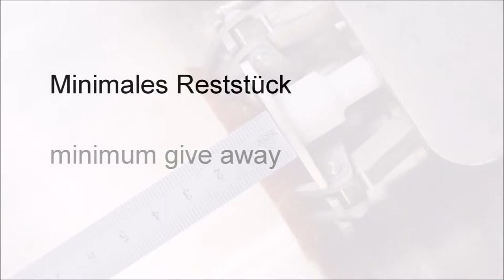An Amazing Salami Slicing Solution - The MHS Compactslicer Hard Salami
See all our industrial meat slicers and get a quote or call us to talk to one of our experts
The Vertical and Portioning MHS Compact Slicer machines provide up to 400 slices per minute and from .5mm (1/32) to 34mm (1.25”) in thickness. The product being sliced in the MHS vertical slicer can be tempered 24°-28° boneless beef, pork, fish, poultry, deli meats and bone-in pork loin.

The Vertical and Portioning MHS Compact Slicer machines are fast and easy to use when you are only cutting one or two thicknesses but if you need more variations in thicknesses, exact thickness for portion control, or multiple thicknesses on a single cycle you should ask us about our ES, IC or ICC Series MHS horizontal slicers and portion control slicers.
We have sold these vertical slicers to companies slicing beef jerky, cheese steak, thin sliced Milanesa, boneless ribeye beef.
We have sold these vertical slicers and portioning machines to slice boneless porkchops.
If you want to purchase one of the best vertical slicers and portion control machines on the world market, contact us at RA Maxwell and Associates our ask about or other slicer line the MHS PCE KS Series horizontal slicer and portion machines. When you purchase a Vertical or horizontal slicer from RA Maxwell and Associate, we will provide training on these slicers.
We will teach you how to run the horizontal slicer safely, teach you the maintenance and cleaning of the horizontal and Vertical slicer.
We are located in Southern California in the City Corona, California.